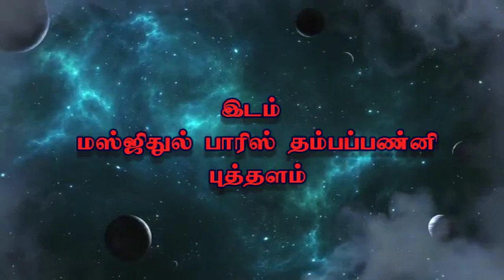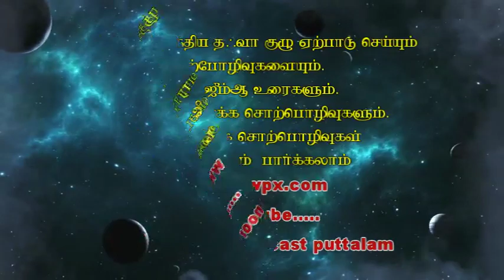snw.அஷ் அமீர் (பயானி) அல்லாஹ்வை திருப்திப்படுத்துவோம்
அல்லாஹ்வை திருப்திப்படுத்துவோம்